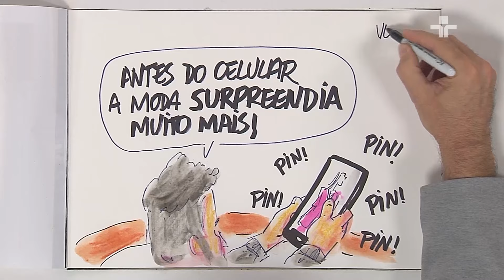Alexandre Herchcovitch critica desinteresse técnico na moda no Roda Viva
Alexandre Herchcovitch, estilista renomado, é o convidado da semana no Roda Viva e fala sobre o desinteresse atual nos aspectos técnicos da moda.

Ele observa que a imprensa tem dado pouca atenção a esses detalhes e critica a falta de rigor na avaliação das costuras, muitas vezes elogiadas mesmo quando não estão bem feitas.

Herchcovitch destaca que grandes marcas estão expondo seus processos de produção para justificar os preços elevados de seus produtos.